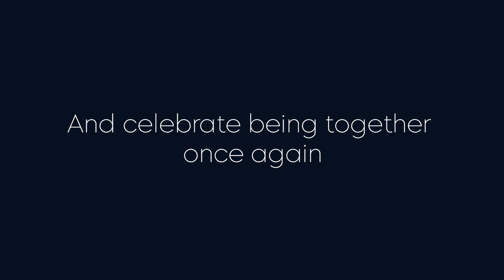Ye Shall Have a Song - Concert Promo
The first concert of the 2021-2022 Concert Season, "Ye Shall Have a Song" pays tribute to all who have been impacted this past year and celebrates being together once again.